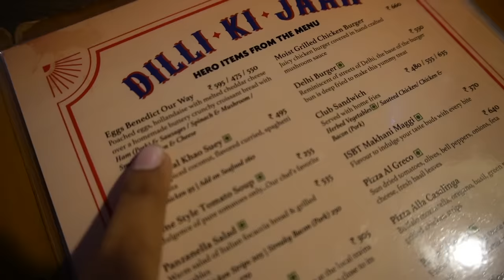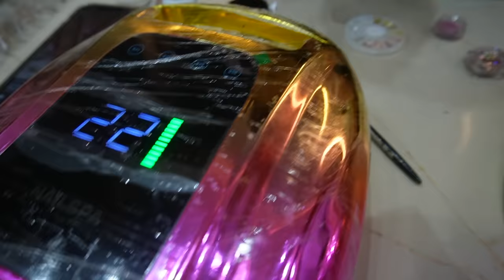BedSheets Launch At Aabhaari | Prepping For a Wedding | Vriti is here from Delhi 😊